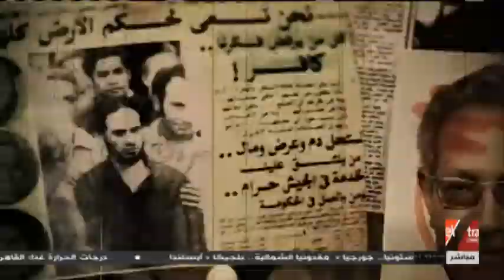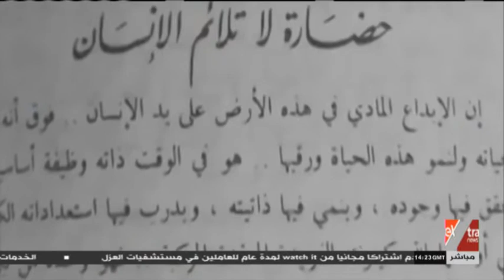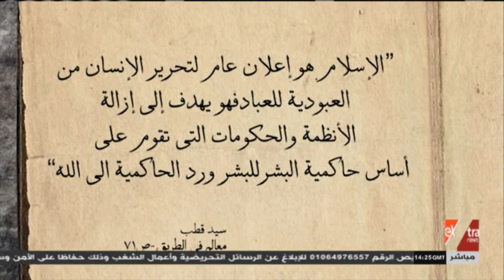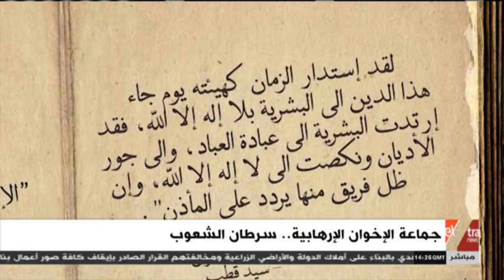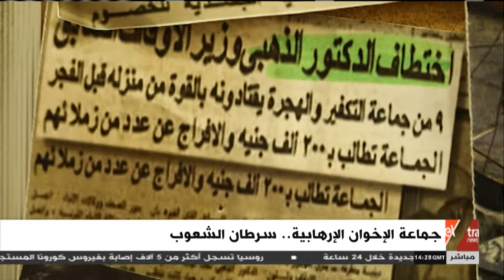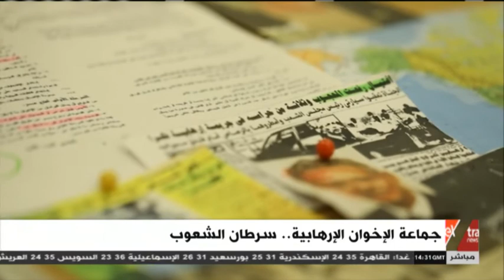جماعة الإخوان الإرهابية.. سرطان الشعوب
8 سبتمبر 2020